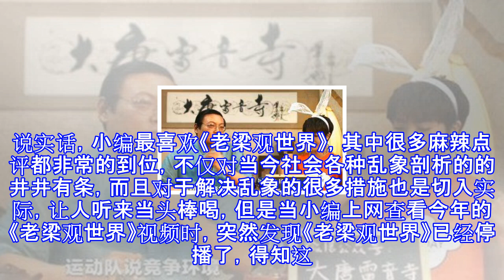老梁被封杀原因曝光，电视节目全停播，老梁：遇险自保，逢危当弃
老梁被封杀原因曝光，电视节目全停播，老梁：遇险自保，逢危当弃 首先我回顾一下事件发展：老梁发了某个节目遭到解放军少将陶克发文《少将：片面取材就是抹黑英雄 严惩别有用心之人》，而后公安部和共青团中央也对此节目进行了批评，而后老梁所有电视台节目下架，现仅存网络节目。说实话，小编最喜欢《老梁观世界》，其中很多麻辣点评都非常的到位，不仅对当今社会各种乱象剖析的的井井有条，而且对于解决乱象的很多措施也是切入实际，让人听来当头棒喝，但是当小编上网查看今年的《老梁观世界》视频时，突然发现《老梁观世界》已经停播了，得知这个消息，小编的心顿时稀碎，最喜爱的新闻评论节目就这么没了. 《老梁观世界》虽然没...